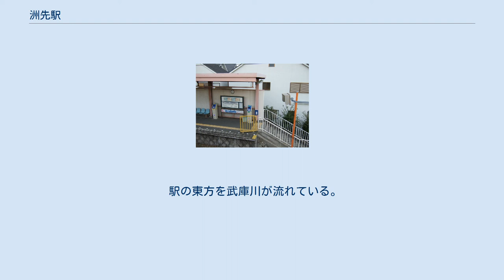洲先駅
洲先駅（すざきえき）は、兵庫県西宮市東鳴尾町二丁目にある、阪神電気鉄道武庫川線の駅である。
 1943年（昭和18年）の開業から1984年（昭和59年）の延伸まで、長らく武庫川線の終着駅であった。
また北隣の東鳴尾駅とは駅間がわずかに400mしか離れておらず、阪神電気鉄道全線で最短である。
 開業当初は現在地より南側0.6キロメートルの箇所に位置し、川西航空機鳴尾製作所に隣接していた。
これはほぼ現在の武庫川団地前駅の位置に相当する。
1948年の運転再開時に現在の位置に移転。
1984年、ホームを線路をはさんで反対側に移設した(移設前は川側)。
 昭和50年代半ばまでは三線軌条を見ることができた。
洲先駅の南側にあった武庫川車両工業の工場（現在の武庫川団地前駅周辺）と線路はつながっており、周辺には雑草が生い茂る荒地であった。
 武庫川団地前駅に向かって右側（西側）に単式ホーム1面1線を有する地上駅であり、無人駅である。
出入口はホーム両端にそれぞれある。
 武庫川団地前駅まで延伸される前は、ホームは線路の東側にあり、駅自体も、現在よりやや南寄りに立地していた。
 ICカード (PiTaPa, ICOCA) 専用自動改札機・チャージ機以外の自動券売機や自動改札機、自動精算機などはない。
下車する際に、普通乗車券や精算券などの回収が必要な乗車券類は、駅出口に設置の集札箱に投入する。
なお、ICカード専用改札機はホーム両端にそれぞれ入場用・出場用が各1台設置されている。
かつては乗車駅証明書発行機が設置されており、磁気乗車券サイズの乗車駅証明書が発行されていた。
 上下とも、毎時3本が発着する。
 当駅には自動券売機や自動精算機がないので、運賃の支払い（乗車券の購入）については、以下のような扱いとなっている。
 （注）ここではPiTaPaやICOCA等の対応ICカードを「ICカード」と呼ぶ。
 駅の東方を武庫川が流れている。
また、駅のすぐ西側から住宅地となっていて、駅前の商店などはほとんどない。